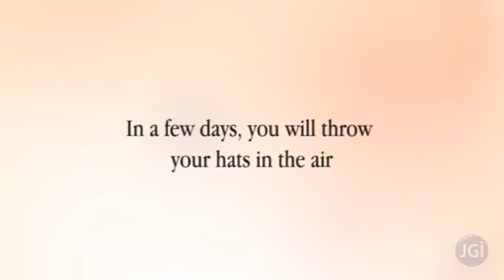Convocation Ceremony 2015 Teaser | JAIN UNIVERSITY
Top Private Universities In India, Jain University releases teaser for its Convocation Ceremony 2015. The ceremony is taking place on December 5, 2015. Jain University is known for making world class leaders. For more information follow the link